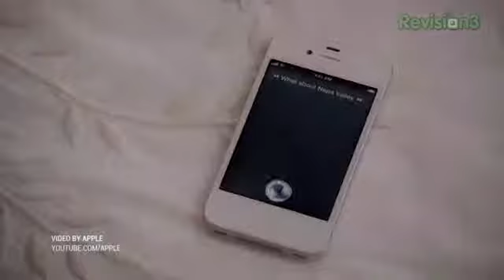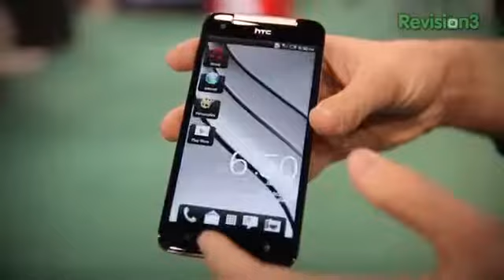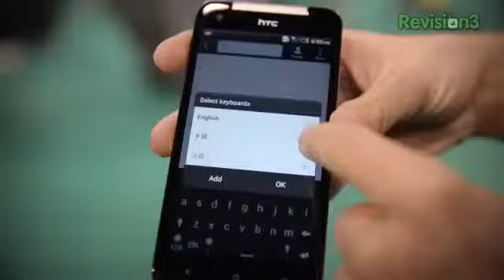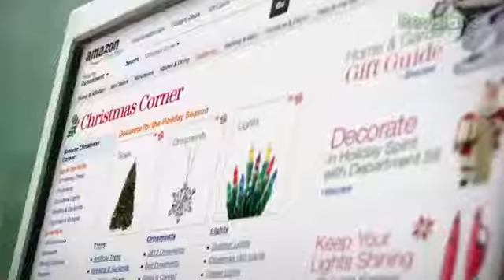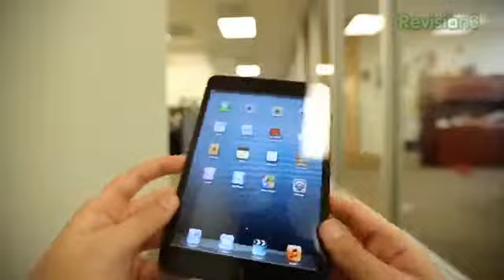HTC Butterfly Successor and Amazon Smartphone